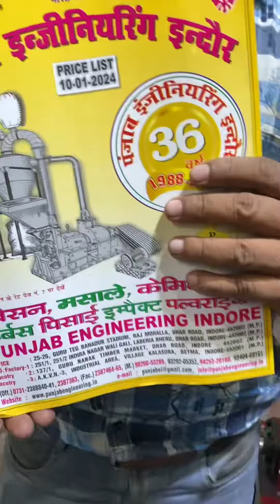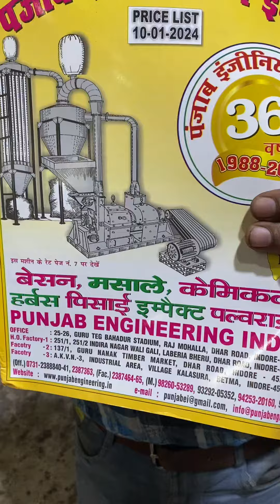2HP chara cutter machine 📲📞☎️